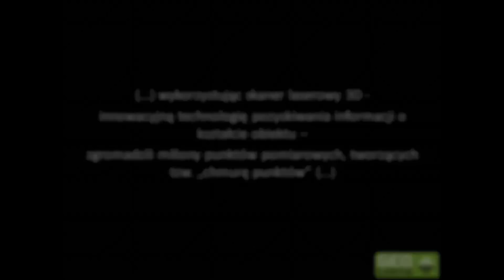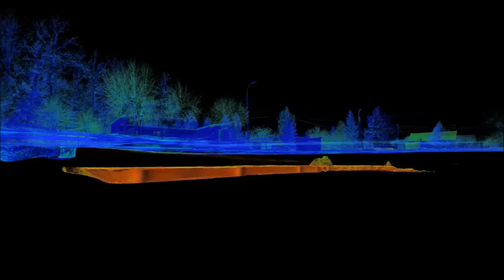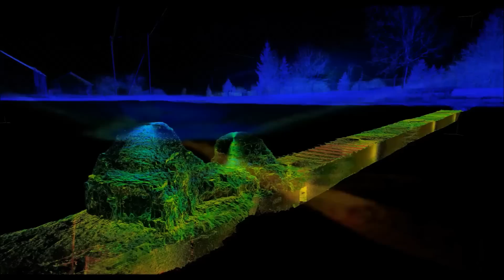GEOCARTIS - Skaning 3D - Nieczynna kopalnia fosforytów w Annopolu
W listopadzie 2013 pod przewodnictwem Artura Komorowskiego firma Geocartis Sp. z o.o. z Poznania, we współpracy z UMCS z Lublina wykonała pomiar części  kopalni fosforytów w Annopolu.

Informacje o kopalni znajdziecie Państwo w artykule Artura Komorowskiego, Tomasza Mleczeka oraz Marcina Machalskiego

Do pomiaru wykorzystana została innowacyjna technologia pozyskiwania informacji o kształcie obiektu jaką jest scanning laserowy 3D. Urządzenie gromadzi dane pomiarowe w przestrzeni 3D za pomocą pulsującej z bardzo dużą częstotliwością wiązki lasera. Zgromadzone („odbite” od obiektu) w ten sposób miliony punktów otrzymują współrzędne x,y,h i tworzą tzw. chmurę punktów, która następnie zostaje poddana analizom.
Podstawowymi opracowaniami są rysunki 2D oraz modele 3D, z których zaś możemy uzyskać przekroje, profile, warstwice oraz wszelkiego rodzaju mapy hipsometryczne, spadków czy ekspozycji.
Technologia scanningu laserowego 3D dzięki swojej wszechstronności, dokładności i precyzji zyskuje coraz większe grono zwolenników. Wykorzystywana jest do wszelkiego rodzaju inwentaryzacji, badań, rekonstrukcji, animacji czy filmów.
W celu bliższego zapoznania się z technologią scanningu 3D oraz naszą ofertą, bądź pytań dotyczących naszych prac, zachęcamy do kontaktu.